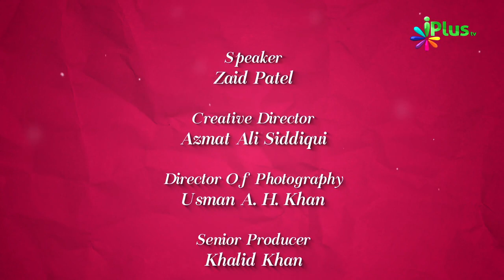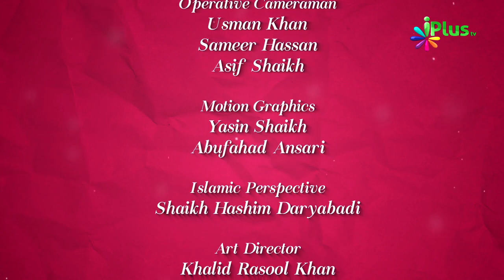Jannat Kaisi Hai Part 02 By Zaid Patel - Colours Of Islam Ep 86 iPlus TV